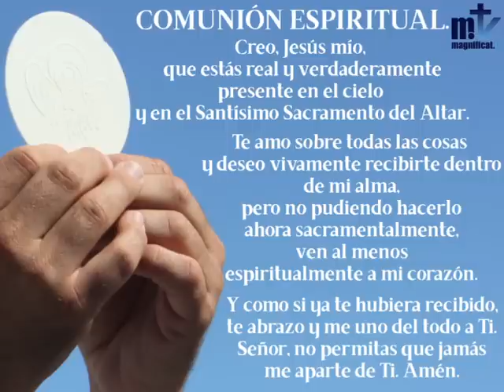La Santa Misa de hoy | II Domigo del Tiempo Ordinario | 17.01.2021 | Magnificat.tv